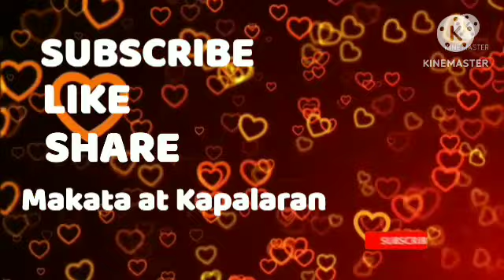Jewelry will bring good luck' Good luck today June 13, 2023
Bigay ng mga KALIKASAN sa lahat ng Zodiac Sign na Mag bibigay swerteng nga Bato at Alahas
sa araw araw na isang gabay na bigay' nasa inyo ang pag papasya kung saan ninyo gagamit'  sa araw - araw na pamumuhay ito ay gabay lamang na pwede mangyari sa'

Aries,Taurus,Gemini,Cancer,Leo,
Virgo,Libra,Scorpio,Sagittarius,
Capricorn,Aquarius,Pisces ;

Pilipino Horoscope ngayon,Gabay Kapalaran, Gabay Uugaliin, Kalikasan,Pera , Masusuwerteng Kulay at Numero